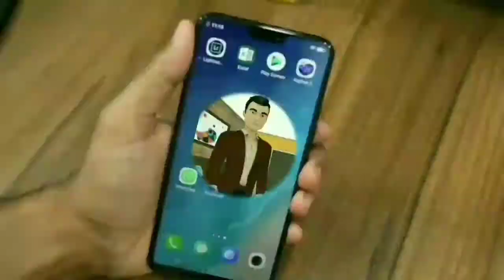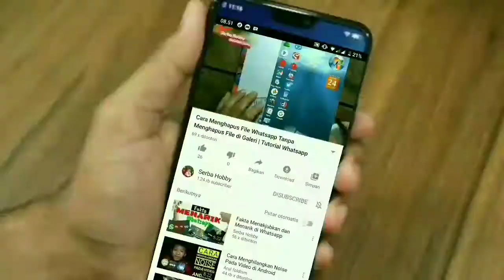Membuat Kolam Sederhana Ikan Molly dan Guppy Dari Barang Bekas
Jangan Khawatir Bagi Peternak Pemula yang tidak mempunyai lahan luas untuk beternak, Kita bisa ko memanfaat kan barang barang bekas disekitar kita,  untuk memulai beternak ikan, khusus nya ikan molly dan guppy,
Nah bagaiaman dan apa saja barang tersebut yang bisa kita jadikan kolam mini ikan molly dan guppy?,
Membuat Kolam Ikan Dari Barang Bekas,
TONTON VIDEO INI SAMPAI HABIS SOB, AGAR BISA DI PRAKTEKKAN DENGAN BENAR YA .